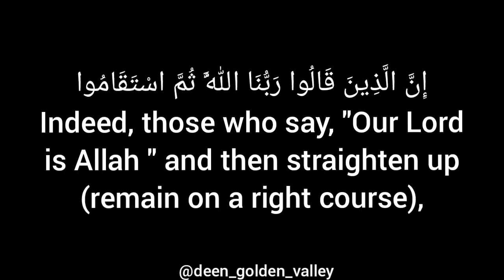Sourat Fussilat: Verse 30 by Sheikh Mahmoud Khalil Al Hussary